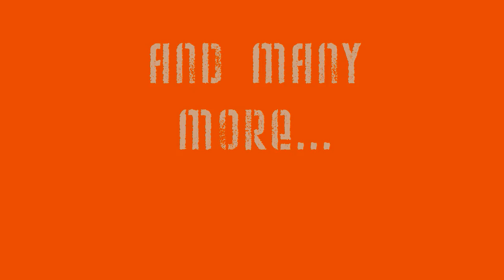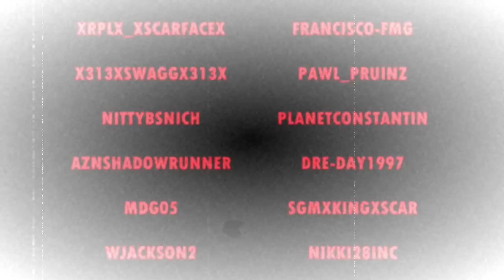Saints Row 2 MICHAEL JACKSON STREET BIKE TRAINING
once again it's on, check your time, it's your time to ride SR2 MICHAEL JACKSON STREET BIKE TRAINING. Whats my name? And you know it.